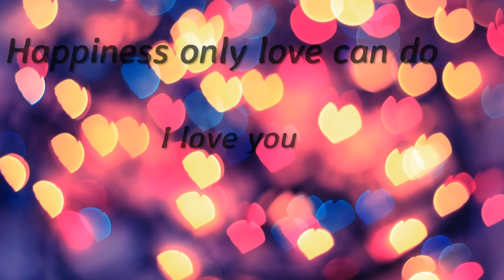what is Bell's palsy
just a regular family from the uk

network - freedom